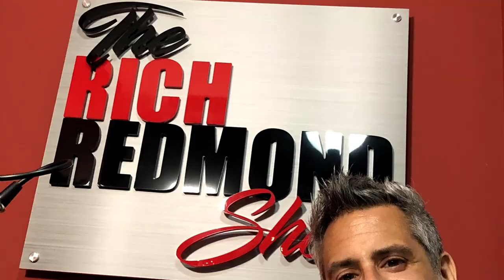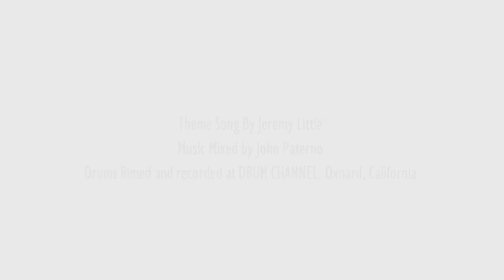"Creating Opportunities and Making Your Life": Ep. 172: Maxwell Schauf: The Rich Redmond Show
“Creating Opportunities and Making Your Life”

Maxwell Schauf is a top call drummer that has called Nashville home since 1989. He has performed with Lonnie Mack, Clay Walker, Shelby Lynn, Ezra Mohawk and many others. He can be seen playing regularly at The famed Robert’s Western World with the band Brazilbilly and many others.

Some Things That Came Up:
-4:10 Brazilbilly and Robert’s Western World
-5:58 The “Roll” in “Rock N’ Roll”
-7:30 Playing Consistent low volume gigs
-9:00 The Wisconsin Accent
-12:20 Falling through the glass window at Robert’s
-14:20 ALEX VAN HALEN MODERN DRUMMER HALL OF FAME with Mike Portnoy, Ray Luzier and Jay Weinberg
-15:30 Shuffle Variations
-17:30 The University of North Texas journey
-18:40 Alan Shinn, Ed Soph, Ron Fink, Henry Okstel and  Robert Schietroma
-19:40 Bach Figured Bass= Number Charts
-22:45 Creating Opportunities with Lonnie Mack
-23:25 Opening for Stevie Ray Vaughan
-23:45 Opening for Huey Lewis
-26:02 Roger Hawkins and The Swampers
-29:25 Having a road gig BEFORE moving to Nashville
-32:40 Motto: “Whatever it takes to stay in Nashville”
-33:15 Creating Opportunities!
-34:20 Jam Sessions
-41:15 Lower Broadway School?
-46:20 Play for free and create another opportunity
-56:30 Keys to Success
-62:00 Diet, Exercise and Grounding
-72:00 “The Fave 5”
-78:00 @vintage.drum.catalogs
-84:26 Leland Sklar’s book “Everybody Loves Me”